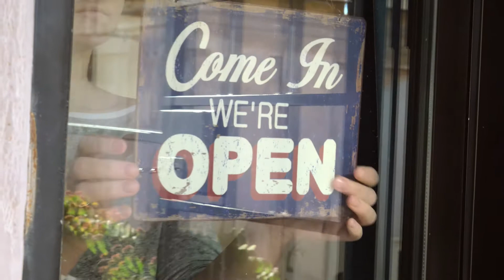Genesis Center Pitch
Genesis Center plans to develop a food enterprise that will redesign the culinary arts training program model from a traditional classroom setting to paid “on the job” training.

The Genesis Center was part of the Social Enterprise Greenhouse Nonprofit Innovation Lab 2020 cohort. The Nonprofit Innovation Lab's goal is to spark development and implementation of innovative, self-sustaining new solutions that will enable organizations to expand and accelerate their ability to create positive social impact. Launched at the beginning of the year, the program offered 10 Rhode Island nonprofits the opportunity to transform innovative ideas into reality, enabling them to create greater social impact in response to addressing community needs. The effort consisted of three components and leaned on entrepreneurial thinking and a social enterprise curriculum, paired with the critical resources - coaching, access to networks and capital - needed to bring ideas to life.